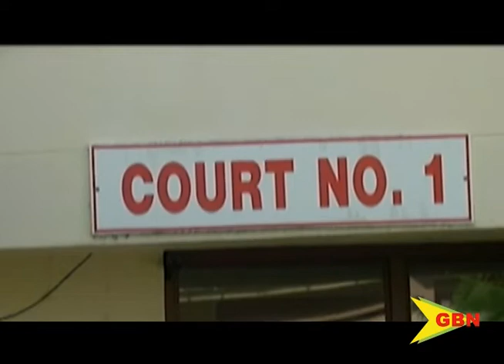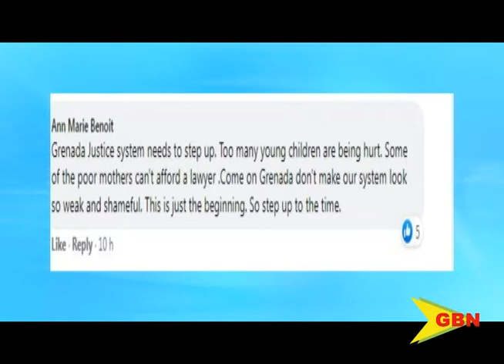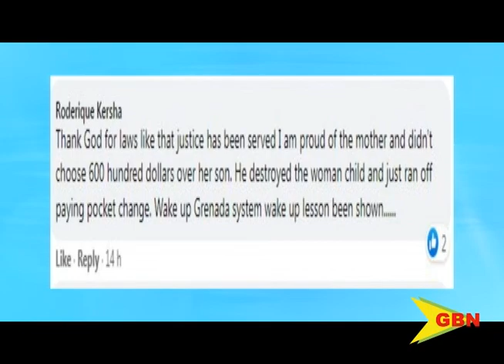Social Buzz – Public Feedback